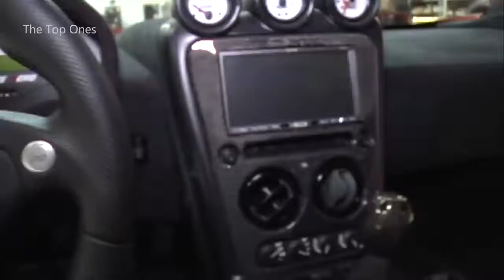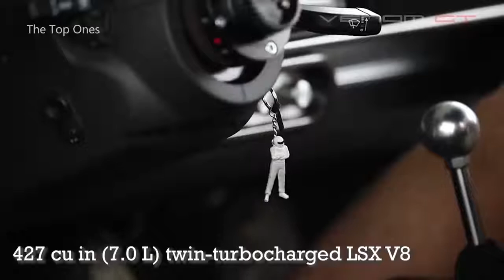Top 10 Fastest Road Legal Cars in the world Fastest Cars in the world